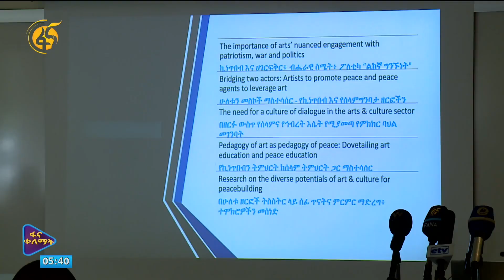ሰላም በኪነ ጥበብ እና ባህል